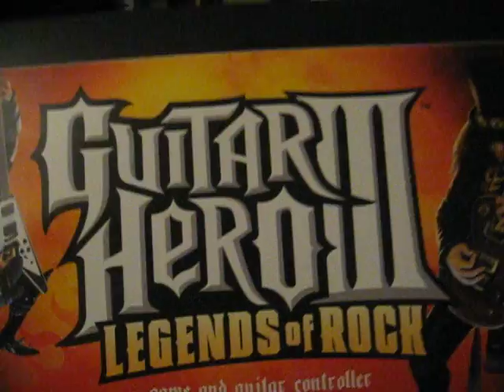guitar hero lll